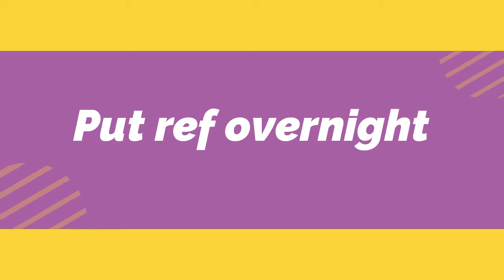PAANO NGA BA GUMAWA NG FUDGEE BARR CAKE | ZHARGY MULET